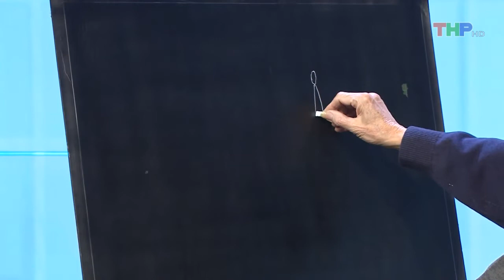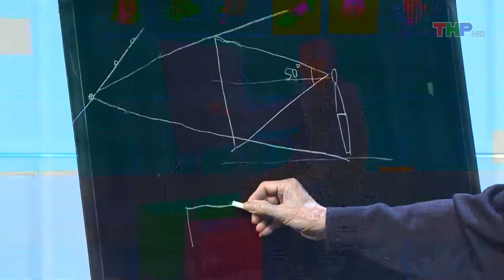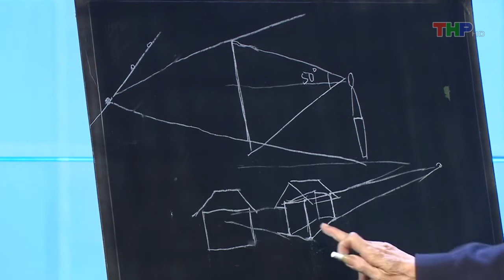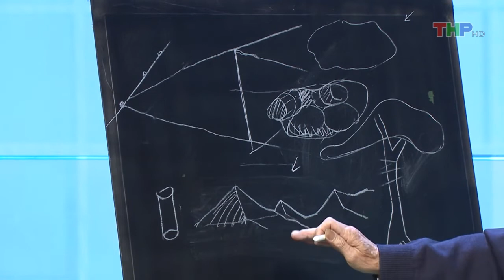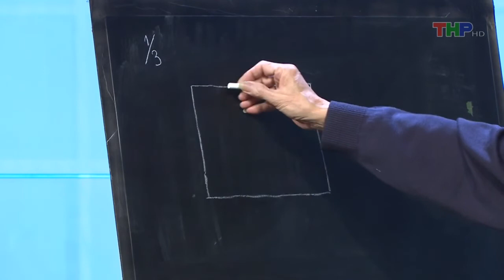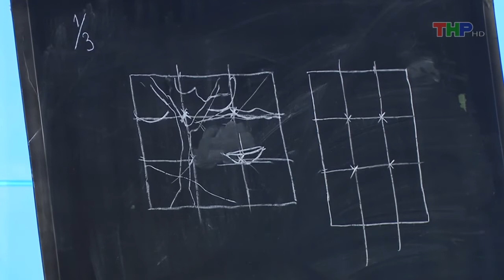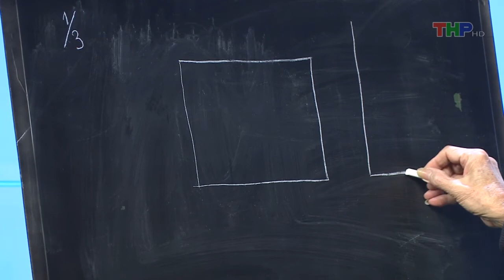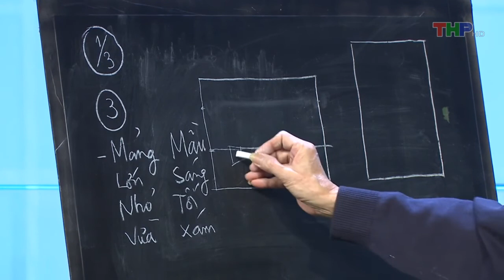Các Nguyên Tắc Khi Vẽ Tranh Phong Cảnh - Hoạ Sĩ Thế Long